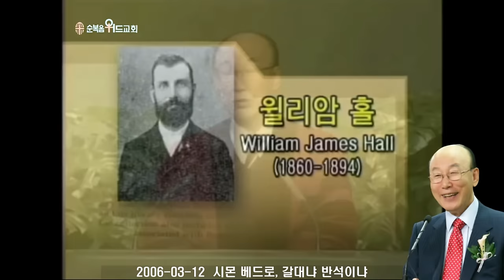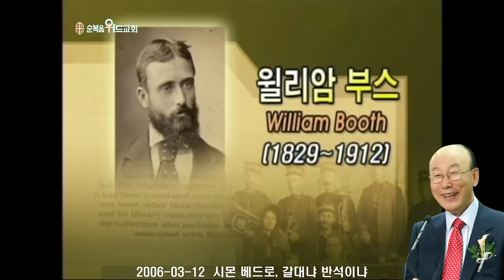조용기 목사님 레전드 설교 - 시몬 베드로 갈대냐 반석이냐 ▶ 요 1:40~42